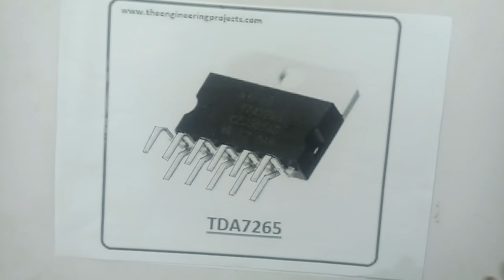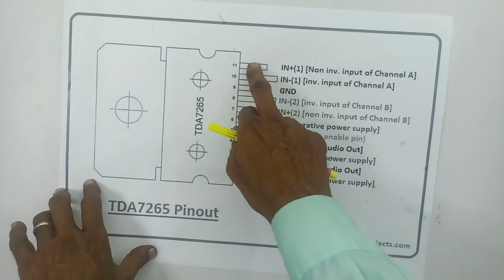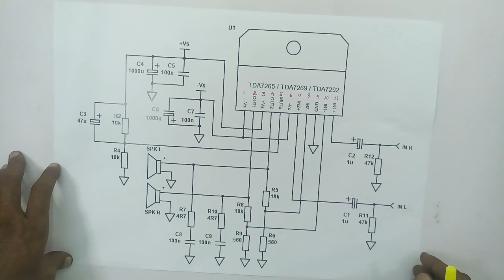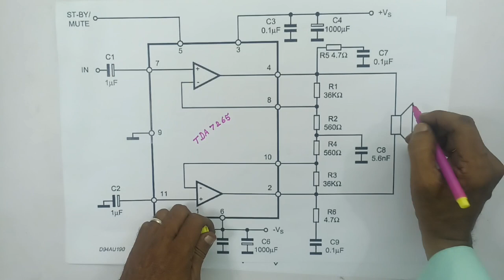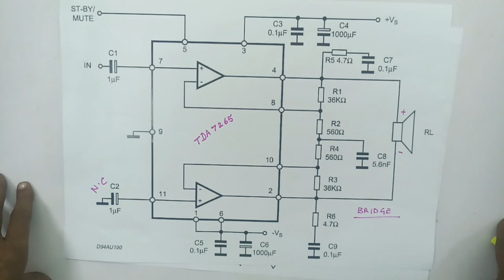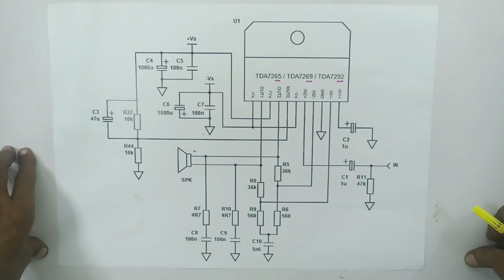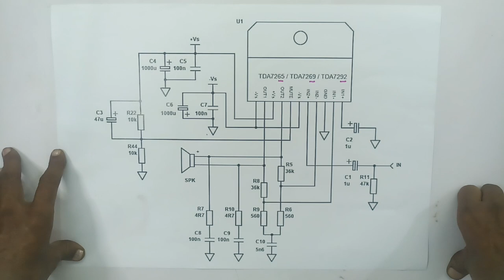DO IT YOURSELF... HOW? TO MAKE.. MONO/BRIDGE MODE IN TDA 7265IC, PRACTICAL DEMO WITH CIRCUIT DIAGRAM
IN THIS VIDEO, WE'RE EXPLAINING ALL DETAILS ABOUT. BRIDGE OR MONO MODE OF
IC TDA 7265 WITH CIRCUIT DIAGRAM AND PRACTICAL DEMONSTRATIONS